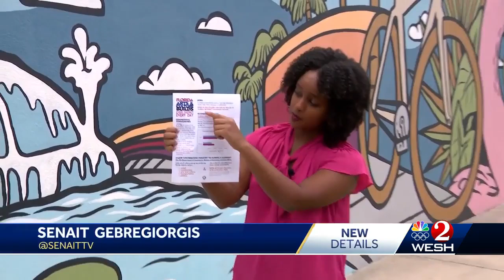Arts and culture funding cuts could impact jobs and education, Central Florida nonprofits say